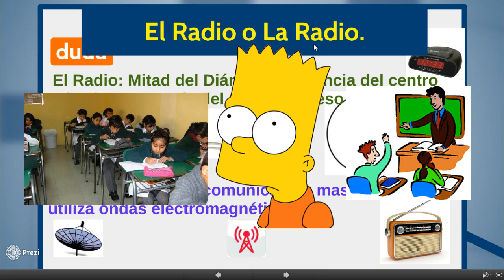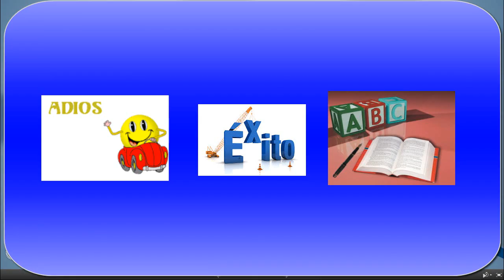¿La Radio o El Radio?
Con su Profesor de Español, aprenderán como se debe de decir: El Radio o La Radio.